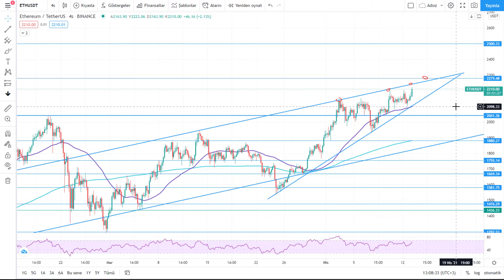Ethereum (ETH) Teknik Analiz - 13.04.2021